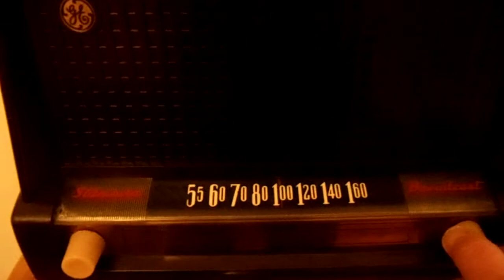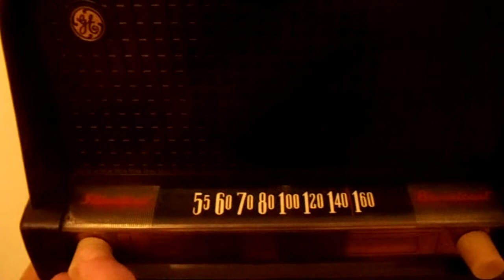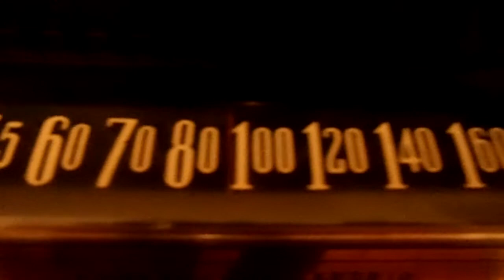Radio Général Electrique model 226 1950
GENERAL ELECTRIC model 226 6 tube Superheterodyne AM radio receiver